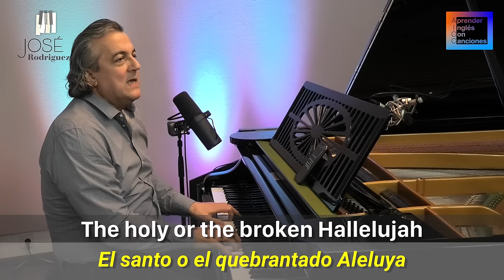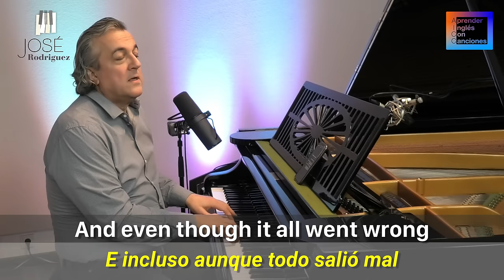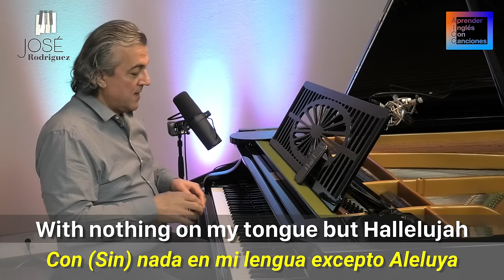"HALLELUJAH" - SUBTITULADA & TRADUCIDA para APRENDER Ingles con canciones • by José Rodriguez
Aprende Inglés con "Hallelujah" (Aleluya) - Cover por José Rodriguez | Método AICC

Descubre una forma única de aprender inglés con la canción "Hallelujah" (Aleluya), originalmente compuesta por Leonard Cohen. Con mi versión cover y el método "Aprender Inglés Con Canciones - AICC", aprenderás 112 palabras y 25 frases en inglés de manera sencilla y efectiva.

📖 Descarga el glosario de vocabulario

Leonard Cohen dijo sobre "Hallelujah": “La palabra aleluya significa tanto en tantos modos y formas”. Aprovecha esta canción para mejorar tu listening, speaking y pronunciación en inglés. Además, incluyo ejercicios para cantar y hablar, ayudándote a perfeccionar tu dicción.

¿Por qué usar aplicaciones cuando puedes aprender inglés con canciones? Mi método es más efectivo que las clases tradicionales. Es como tener un curso de inglés gratuito con cada canción. Aumenta tu vocabulario y mejora tu pronunciación jugando.

¡Aprende inglés online de forma gratuita y progresiva con José Rodriguez Melgarejo!